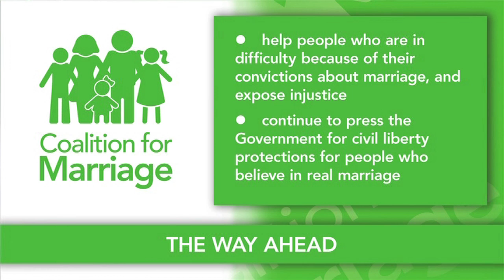Marriage Minutes #24: The way ahead | by C4M (UK)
A series of short discussions defending the true meaning of marriage, produced by the Coalition for Marriage (UK).